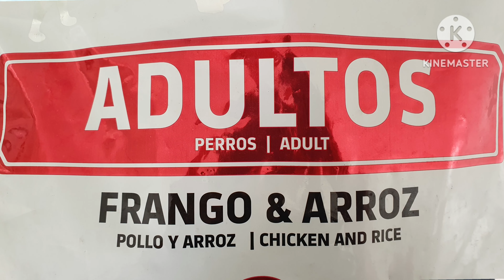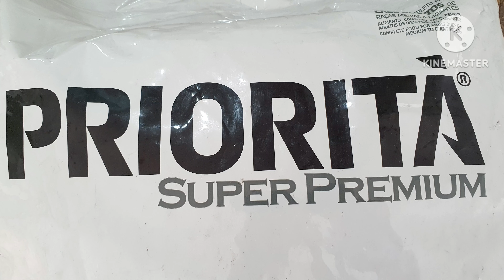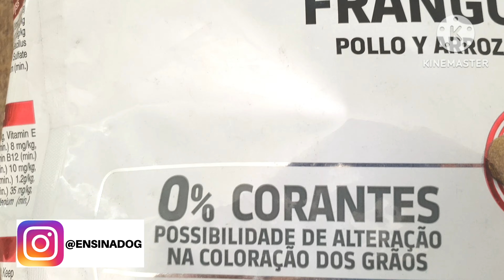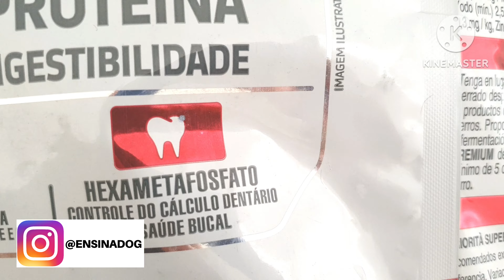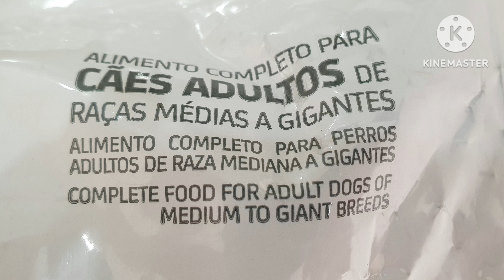Ração PRIORITA: BARATA E COMPLETA essa Super Premium!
Ração PRIORITA: BARATA E COMPLETA essa Super Premium!  Nesse video eu falo sobre ração para cachorro e comento sobre ração priorita, uma ração super premium para cachorro.

👉 COMPRAR CURSOS